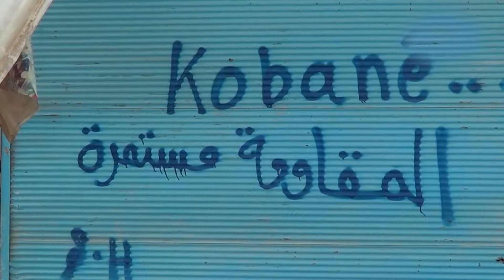KOMA Ş. VEJÎN - STRANA EFRÎN Û KOBANÊ